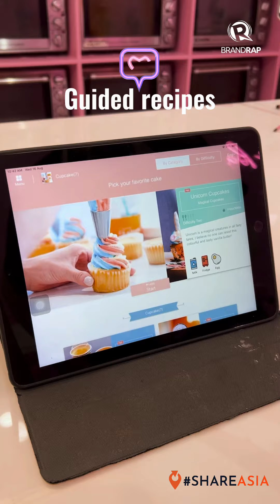DIY unicorn cupcakes at BakeBe Studio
The BrandRap team does a bake-off! Watch who makes the better-looking unicorn cupcakes.